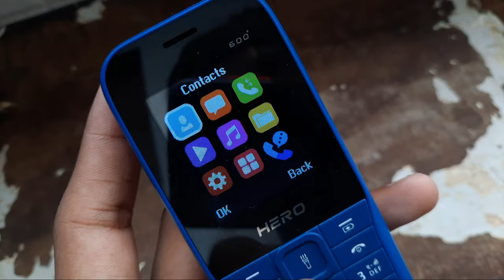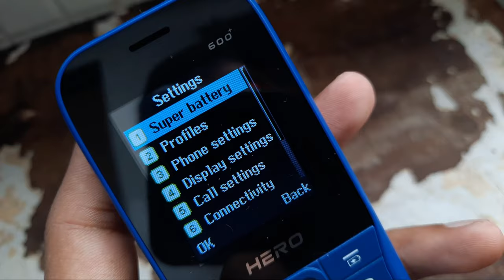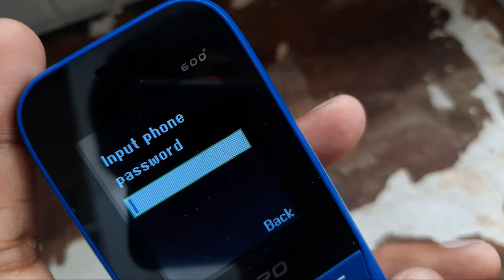Lava Keypad Phone Bluetooth Connection Problems FIX | Bluetooth pairing Solution Hero 600 A9 Gem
Lava Keypad Phone Bluetooth Connection Problems FIX | Bluetooth pairing Issue Solution  Lava A1 , Hero 600 A9 Gem

 Connection Problems FIX  fix pairing problem issue. bluetooth connect nahi ho rah hai agar to usko kaise solve or fix kare apne keypad phone me button wala mobiel me,
keypad phonebluetooth device connection problems,

Send Me Screenshots Of Your Problem in instagram👇

Talk soon,
Abid Akay